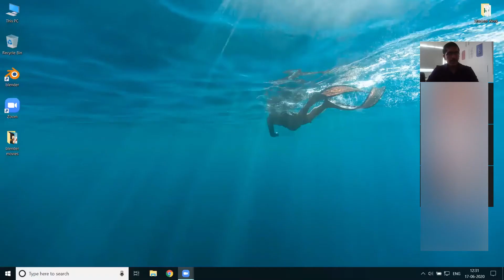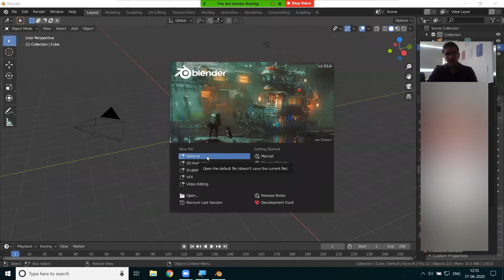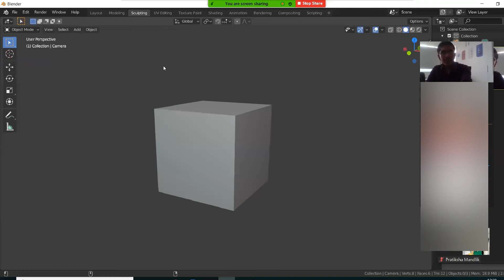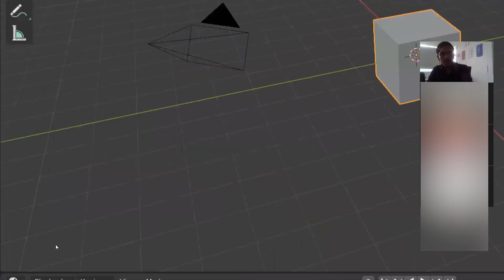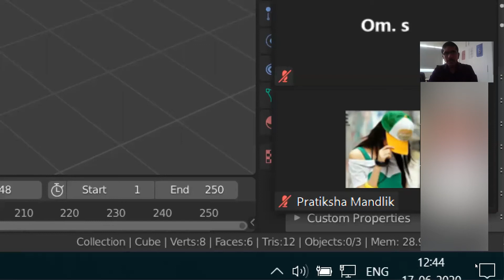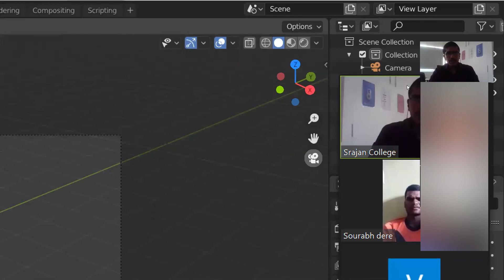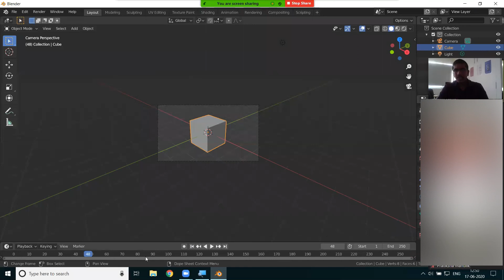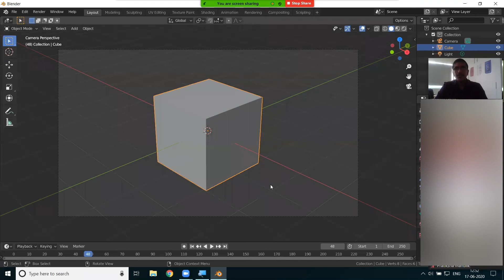Blender Tutorial(2.83)- Introduction to Blender Interface- Srajan College Of Design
This is  Introduction of Blender 28.3 , Introduction to the Interface and Use of blender
For more details of courses Visit srajan.in
Keep Designing